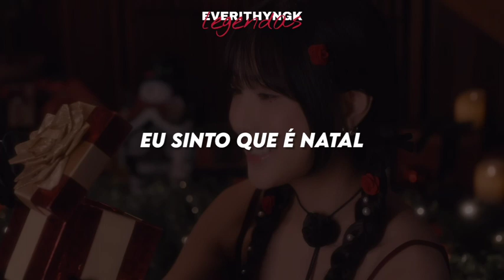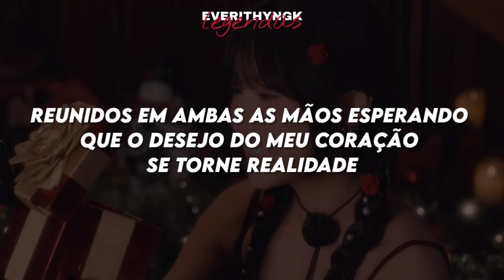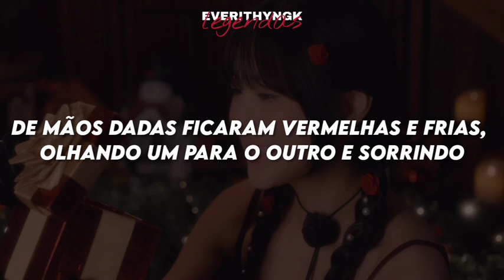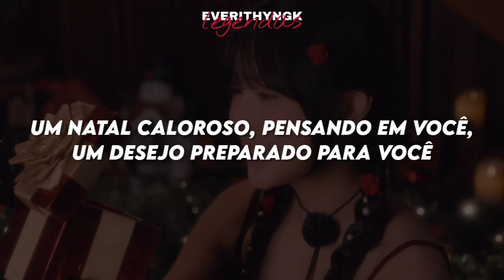[PT/BR] Apink- Pink christmas (legendado/tradução)